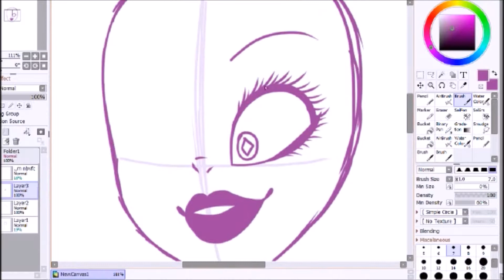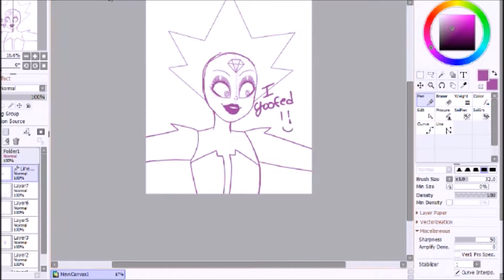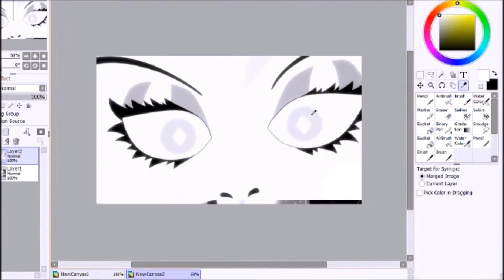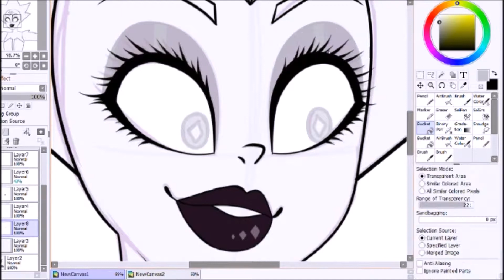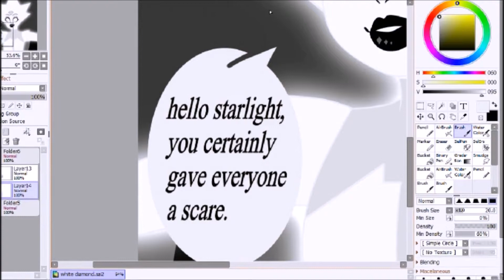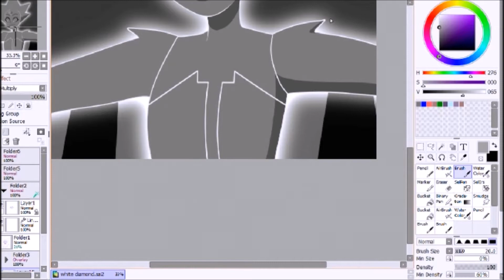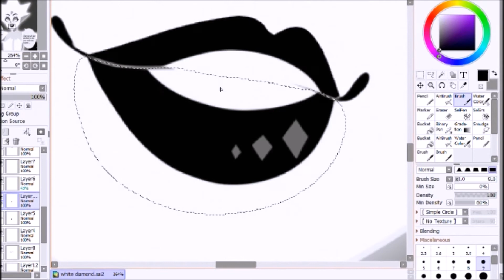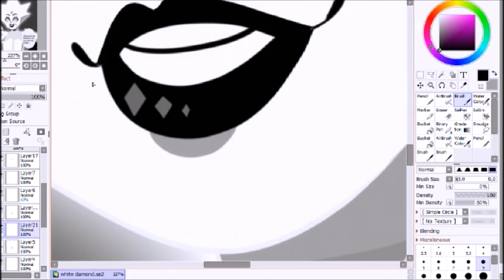white diamond [speedpaint]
i drew white diamond from steven universe~ i probably should have made the shading a little less harsh, but if i ever redraw her i will definitely make the shading lighter lol. anyway, hope you all enjoy!~ don't forget to hit that subscribe button if you like this speedpaint~ it would totally make me happy and i will try even harder to put out videos.

All music is from steven universe~
art by me
Steven Universe belongs to Rebecca Sugar~